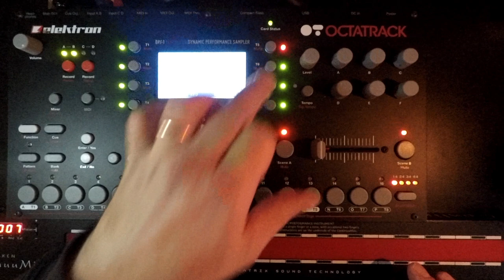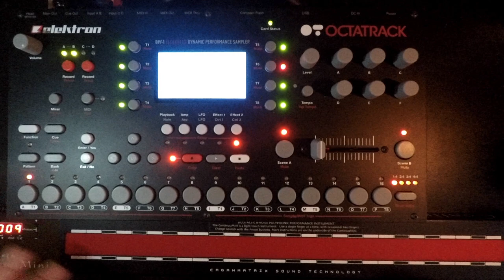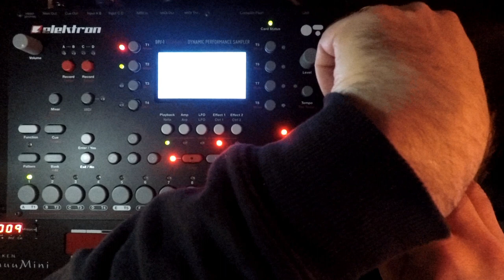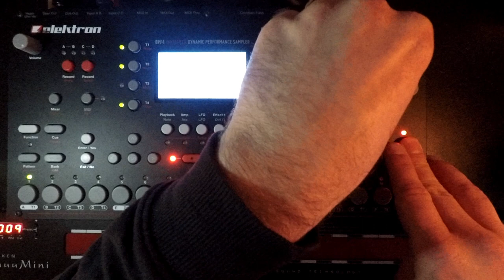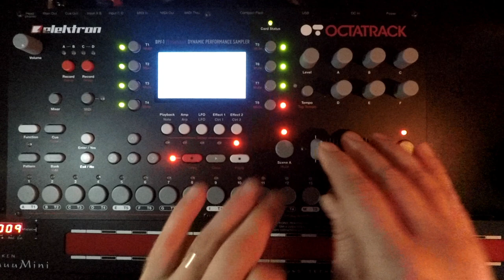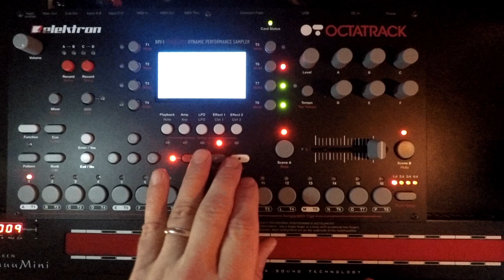Elektron Octatrack meets Haken Audio Con­ti­nu­uMini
Today I explored some new presets of the continuumini firmware version 9, which just came out. It´s sound engine is nuts! Endless possibilities in combination with the octatrack for sampling and sounddesign